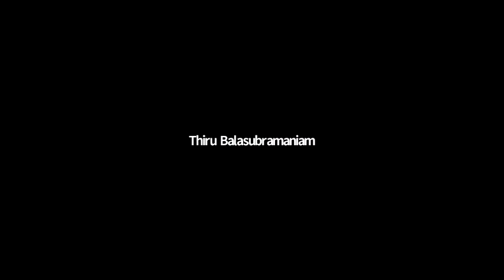Dragons’ Lair - Concluding Remarks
Knowledge Ecology International (KEI) hosted a Dragons’ Lair – a pitch for WIPO’s work program for the Standing Committee on Copyright and Related Rights (SCCR). The goal was to inform WIPO delegates of some of the issues that could be discussed in the august forum of the WIPO SCCR in a quick and lively manner.